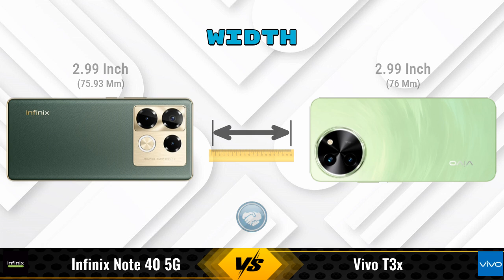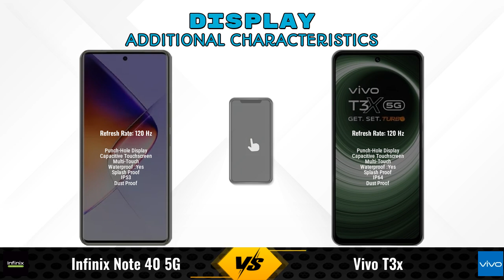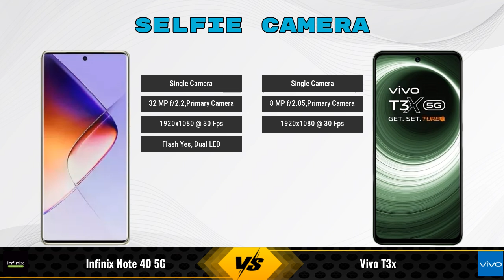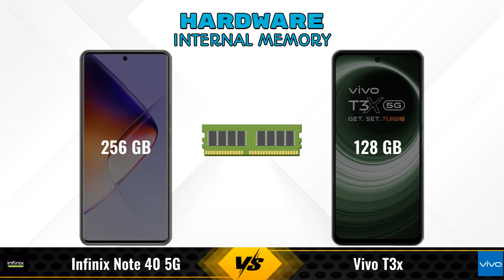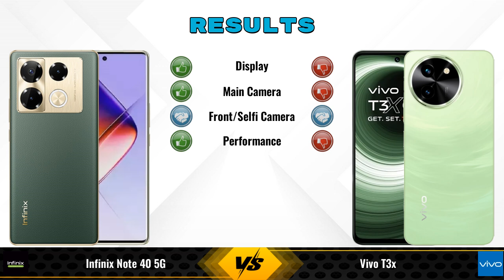Infinix Note 40 Vs Vivo T3x || Full Comparison ? Which one is Best?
In this video, we provide an in-depth comparison between the Infinix Note 40 5G Vs Vivo T3x.We cover all the key specifications, features, and performance aspects to help you decide which phone is better for your needs.

### Infinix Note 40 5G 8 GB / 256 GB Details:
- **Brand:** Infinix
- **Price:** 19999

- **Variants:**
8 GB / 256 GB - 19999

Flipkart :

### vivo T3x 6 GB / 128 GB Details:
- **Brand:** vivo
- **Price:** 14999

- **Variants:**
6 GB / 128 GB - 14999
4 GB / 128 GB - 13499 (Flipkart)
8 GB / 128 GB - 16,499 (Flipkart)

infinix note 40 5g vs vivo t3x 6gb ram full specifications
vivo t3x 6gb ram vs infinix note 40 5g full specifications
infinix note 40 5g vs vivo t3x 6gb ram comparison
vivo t3x 6gb ram vs infinix note 40 5g comparison
vivo t3x vs infinix note 40 5g comparison
vivo t3x vs infinix note 40 5g
infinix note 40 vs vivo t3x 6gb ram comparison
infinix note 40 vs vivo t3x 6gb ram - in-depth comparison & review
infinix note 40 vs vivo t3x 6gb ram - which is better? full specs comparison
infinix note 40 vs vivo t3x 6gb ram - detailed review and specifications
infinix note 40 vs vivo t3x 6gb ram camera test
infinix note 40 vs vivo t3x 6gb ram speed test
infinix note 40 vs vivo t3x 6gb ram pubg test
infinix note 40 vs vivo t3x 6gb ram gaming test
infinix note 40 vs vivo t3x 6gb ram battery test
infinix note 40 vs vivo t3x 6gb ram charging test
infinix note 40 vs vivo t3x 6gb ram antutu benchmark
infinix note 40 vs vivo t3x 6gb ram durability test
infinix note 40 vs vivo t3x 6gb ram waterproof test
infinix note 40 vs vivo t3x comparison
infinix note 40 vs vivo t3x - detailed review and specifications
infinix note 40 vs vivo t3x - which is better? full specs comparison
infinix note 40 vs vivo t3x - in-depth comparison & review

vivo t3x camera test
vivo t3x price
vivo t3x pubg test
vivo t3x price in india
vivo t3x gaming test